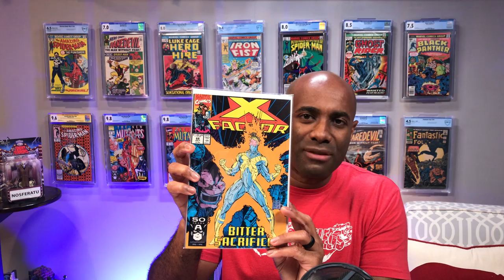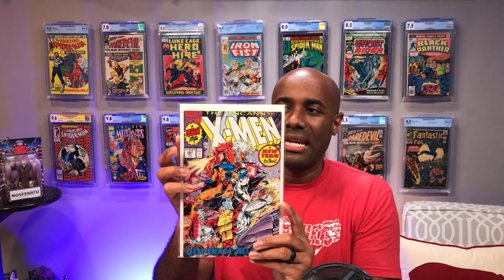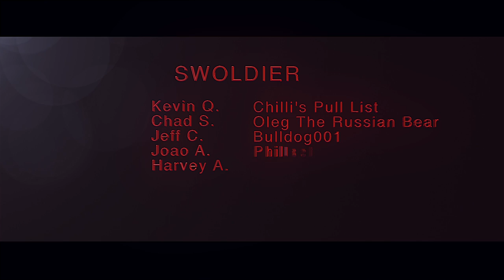Whilce Portacio Must Have Comics ➡️ Image Comics Founder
This is an ongoing series in which I look at must have comic books that are associated with popular characters and creators. In this installment, we take a look at some awesome comics associated with Whilce Portacio, Image Comics Founder.

Welcome to the official home of Regie Collects Comics on YouTube! - Regie here, your friendly neighborhood bodybuilder and comic book collector💯

➡️ I don’t tell you what to think but I do give you a few things to think about.
Legendary comic books that you didn’t know existed… “hidden gems” that ooze quality and are must-haves for any comic fan’s collections… and a huge, storied history of comics that spans almost a hundred years… and includes books that changed comic book history (and sometimes entertainment history) forever.

🎼 Credits:

Song: Rap Heroics
Album: North Star
Artist: Brandon Isaac & Free Mind